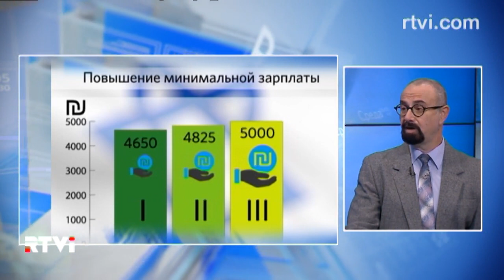В Израиле вырастет минимальная зарплата: много или мало? /"Израиль за неделю"- 24.01.2015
На этой неделе Кнессет утвердил повышение минимальной зарплаты в Израиле. В первую очередь это коснется работников государственного и общественного сектора.  В студии программы "Израиль за неделю" на канале RTVi обозреватель Александр Авербух.